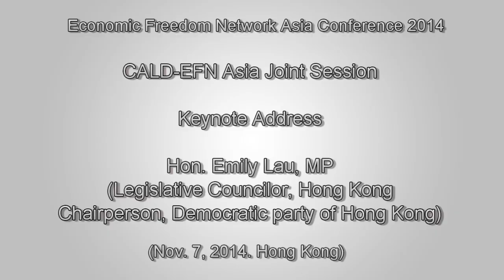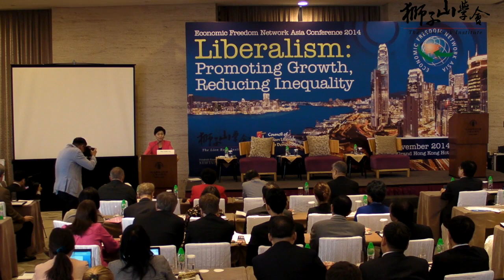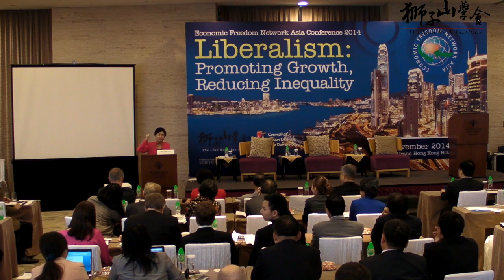2014 EFN Asia: CALD-EFN Asia Joint Session - Keynote Address by Hon. Emily Lau, MP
2014 EFN Asia: Keynote Address by Hon. Emily Lau, MP, at the 2014 Economic Freedom Network Asia Conference, Nov. 7, 2014., Hong Kong.